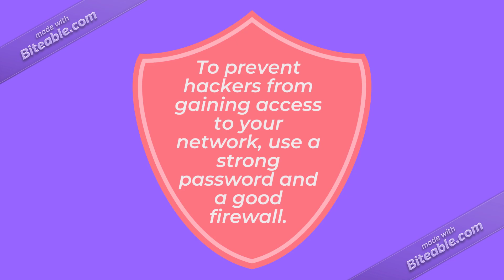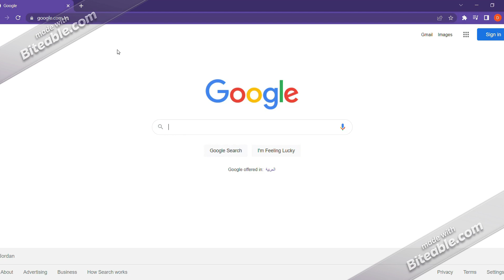information security awareness for parents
This information security awareness video improves your kid's internet safety.